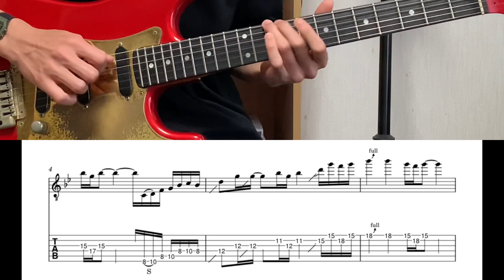夢のかけら/エレファントカシマシ ギターソロTAB譜